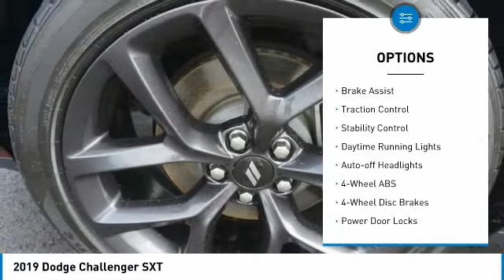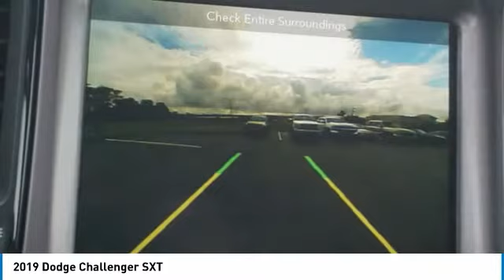2019 Dodge Challenger Alcoa TN 509580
West Chevrolet
3450 Airport Highway

You'll love this 2019 Dodge Challenger. This is a vehicle you'll want to take home. Call and get in touch with West Chevrolet directly, and be the first to open the vehicle door today!